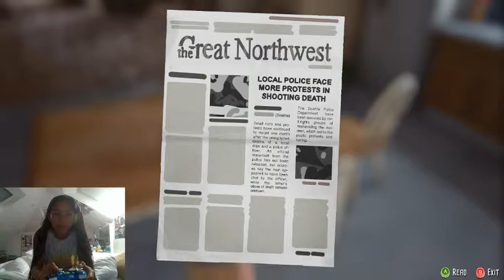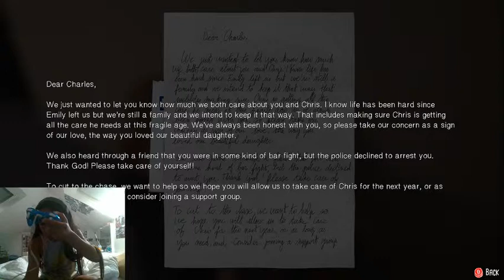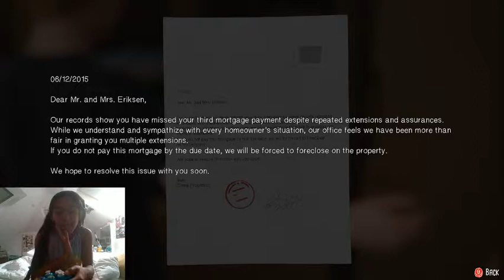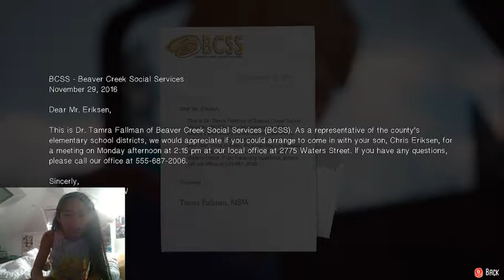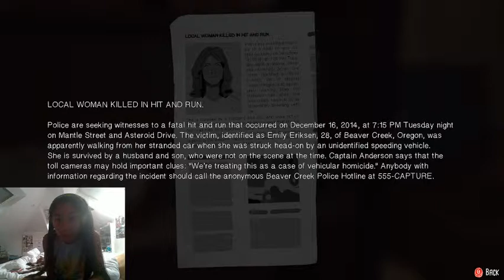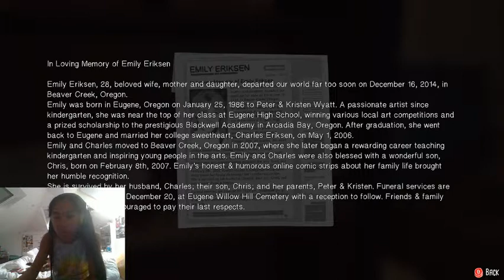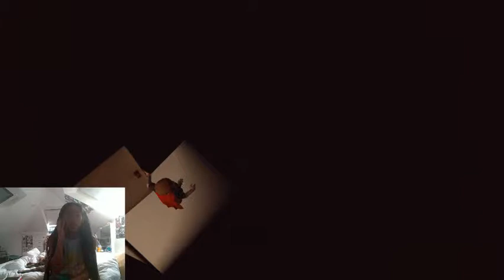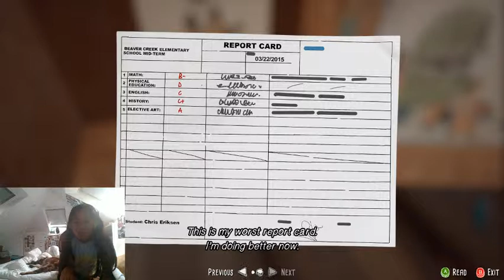The Awesome Adventures of Captain Spirit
I post when i want, so please don't force me to make a video on a certain day, because in the near time future I will make a didicated day for uploads. So, look forward to that.